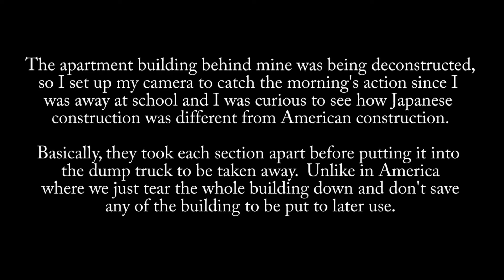Japanese Apartment Deconstruction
Sorry for the far away view, but the apartment behind me was due for
construction, so I decided to film it since I was curious.